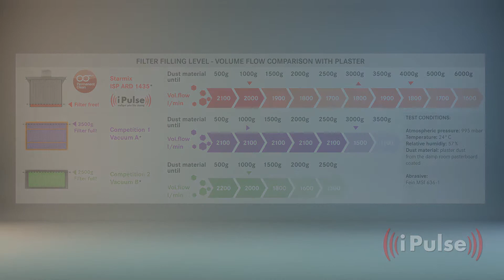Starmix iPulse Product Film 2013 Starmix iPulse Produkte bei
Interessieren Sie sich für die iPulse Staubsauger von Starmix? und suchen Sie nach "Starmix iPulse". Wir führen in unserem Sortiment die komplette iPulse Line.
Technische Daten z.B. des Modells Starmix ISP iPulse ARH-1435 EW:
Der ISP iPulse ARH-1435 EW ist speziell zum Absaugen
gesundheitsgefährdender Feinstäube direkt am Elektrowerkzeug
bei Bohr-, Fräs-, Schleif- und Sägearbeiten entwickelt
worden. Er besitzt die Filterklasse H. Das intelligent pulse
filter cleaning misst mittels Sensoren den Belegungsgrad der
Filter. Innerhalb 3,5 Sek. werden die Filter mit Hilfe von
Hochleistungs-Elektromagneten gereinigt, ohne den Betrieb zu
unterbrechen. Die wechselseitige Abreinigung garantiert
einen konstant hohen Luftstrom bis der Behälter gefüllt ist.
Daten Starmix ISP iPulse ARH-1435 EW Handwerker Sauger:
Leistungsaufnahme max: 1400 Watt, Volumenstrom: 42 L/s,
Unterdruck: 220 mbar, Lautstärke: 69 dB (A),
Behältervolumen: 35 L brutto, Staub: 25 L, Wasser: 22 L,
Netzkabellänge: 8 m
freut sich auf Ihren Besuch!